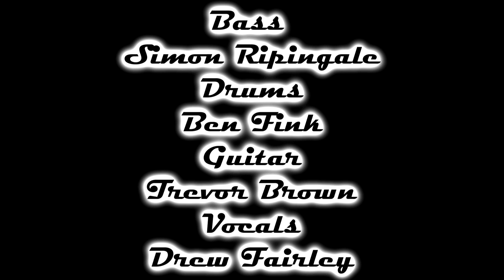Bubble- By Drew Fairley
A late night secret with a stranger and a Bubble is burst.